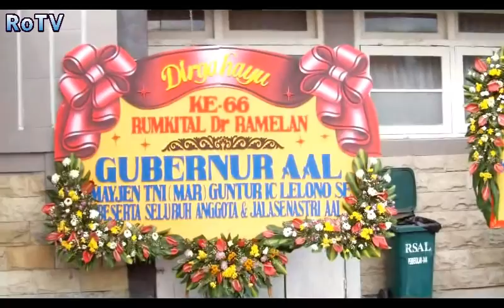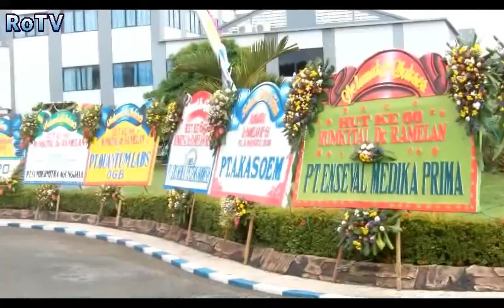66 Tahun Rumkital dr. Ramelan " Lawan Narkoba Berkawan Olahraga"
Surabaya, The Royal Indonesia TV -- Safari kesehatan melalui nggowes sejauh 950 Km dengan route Jakarta-Semarang-Yogyakarta-Surabaya merupakan rangkaian hari jadi Rumkital dr Ramelan Surabaya.

Aspers TNI AL Laksamana Muda Karma Suta bertindak selaku Irup pada upacara mliter yang dilaksanakan di halaman Rumkital Surabaya (8/8/2016).

Berikut Laporan wartawan Lensa Surabaya/RoTV Group.

Posted By : Lensa Surabaya
News Source : Humas Rumkital dr. Ramelan